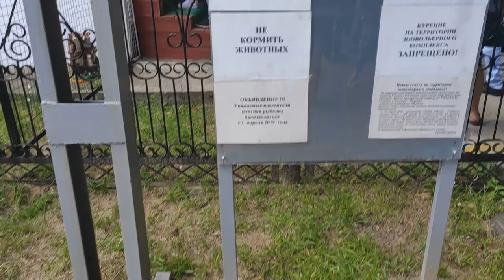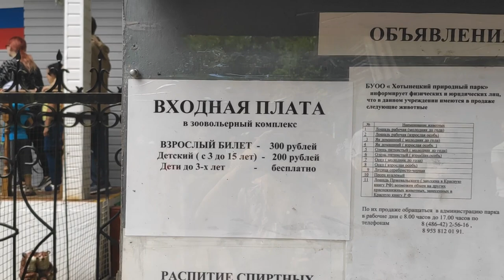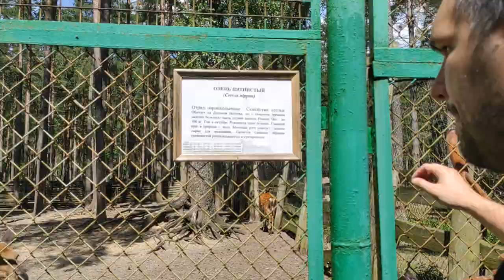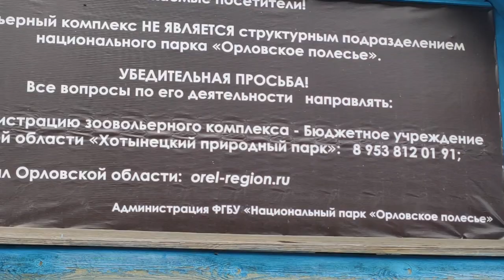НЕОБЫКНОВЕННОЕ МЕСТО "ОРЛОВСКОЕ ПОЛЕСЬЕ"- можно часами наблюдать за дикими животными,а какая природа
Орловское Полесье это необыкновенное место,где можно наслаждаться красотой и чистым воздухом.